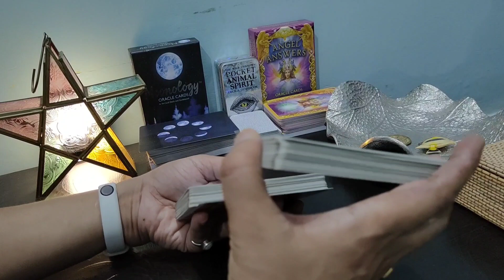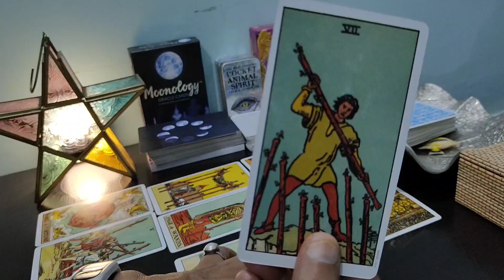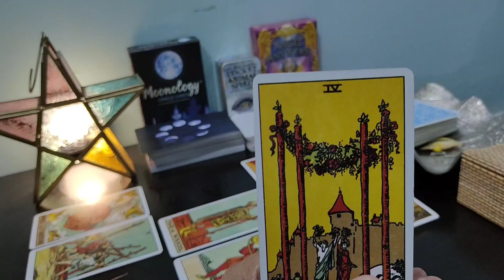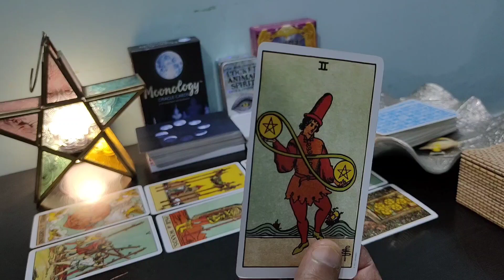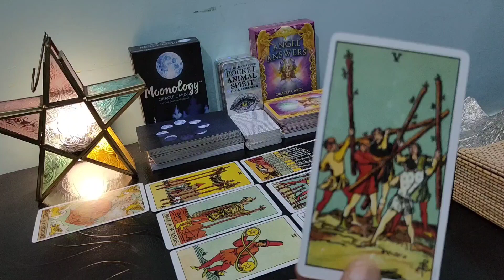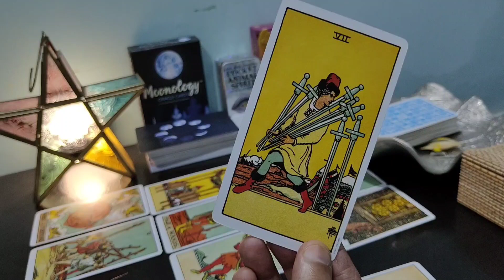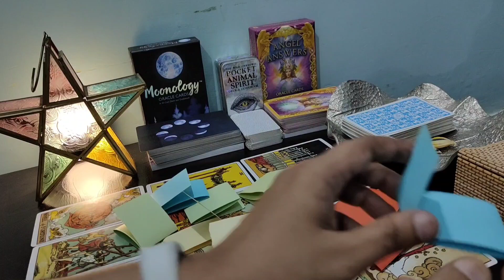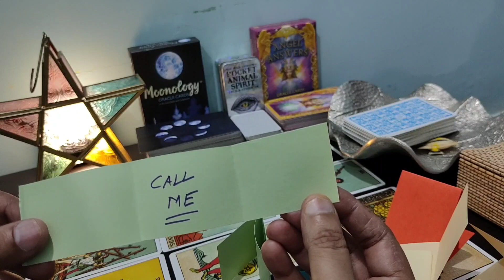💖KYA VO AAPKO MISS KARTE HAIN ~ DO THEY MISS YOU? ~ THEIR LOVE MESSAGES💌 ~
hi everyone